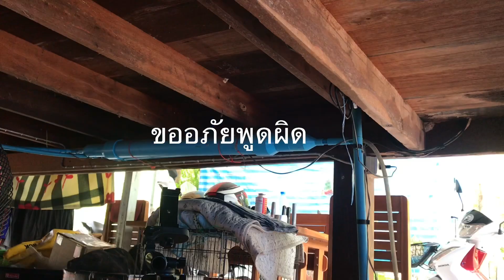ทำอย่างไรให้ใด้ออกทริป ตกปลา บ่อยๆ[บ่าวกินสโลฟิชชิ่ง]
สร้างทีมให้แข็งแรง คุณจะใด้เยือนหมายตกปลาตามใจต้องการ

ติดต่อและติดตามใด้อีกช่องทาง
Fbบ่าวกิน กลางนุรักษ์